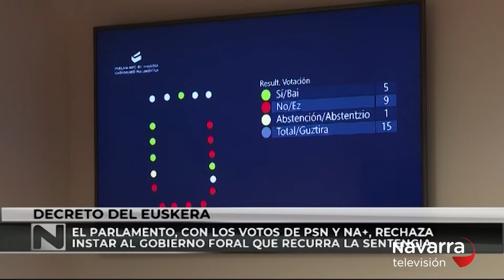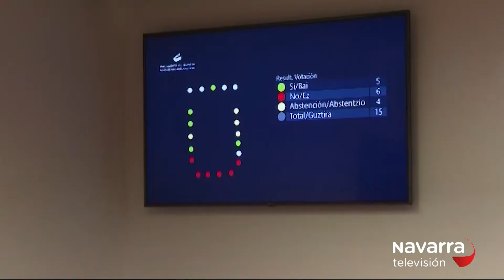No se recurrirá la sentencia del euskera por 'razones jurídicas'